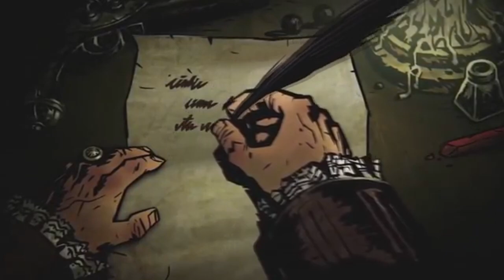The Heroes of Darkest Dungeon [LORE]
The Heroes of Darkest Dungeon [LORE]. Darkest Dungeon is a kickstarter gem and one of my favorite turn-based games. It also has a fantastic Lovecraftian story and an amazing cast of characters. Each of the "heroes" in Darkest Dungeon are flawed and damaged in some way. They don't fit the common tropes of a hero. I hope you enjoy this Lovecraftian retelling of the comics that show their backstories.